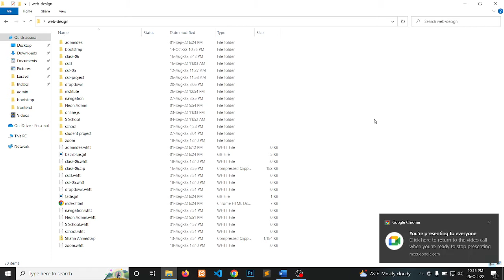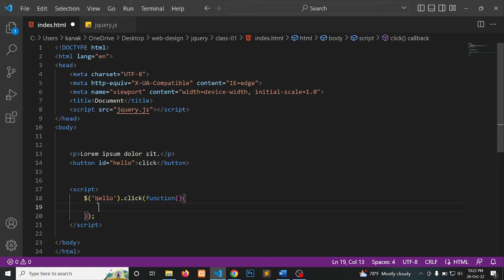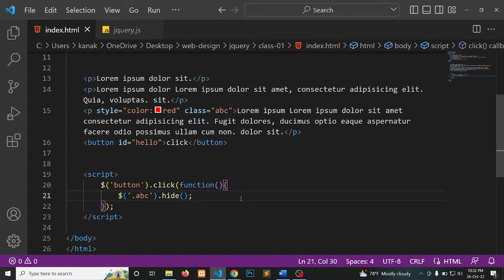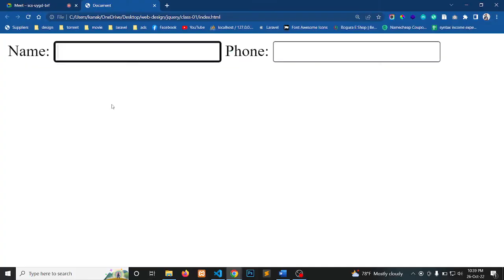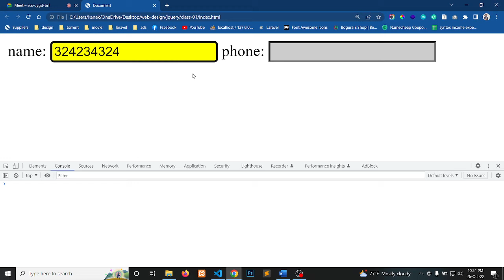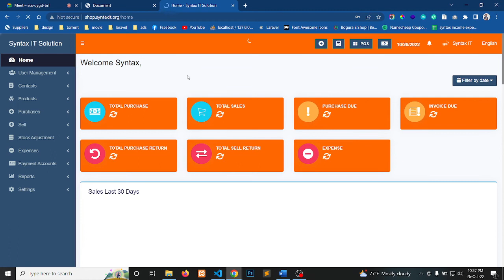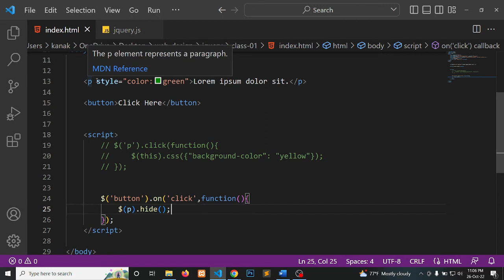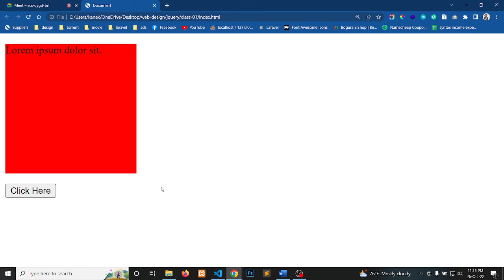jQuery Basic, Syntax, Selector, Event and Effect | jQuery Tutorial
ধন্যবাদ।